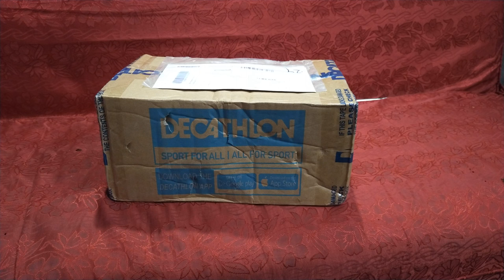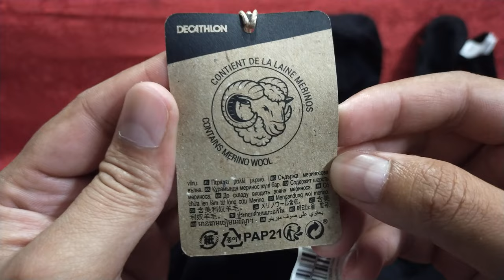unboxing decathlon makalu balaclava, screwgate carabiner 3000, trek 500 gloves & mt500 merino pants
SIMOND Windproof Balaclava - Makalu Black

This balaclava is ideal for the mountaineer looking to protect their face from the wind, snow and cold. Face mask made from thin windproof fabric, making it easy to wear under a helmet and protecting the whole face. Laser cut out and special inserts making it easier to breath.

FORCLAZ Adult Mountain Trekking Stretch Gloves Trek 500 - black

mountain trekking enthusiasts developed these gloves to provide warmth in cold weather.. Ideal for spring and autumn! Touch sensitive and breathable, these gloves have reinforced palms and fingers for increased resistance when using poles or preparing a bivouac.

SIMOND SCREWGATE CARABINER 3000 - POLISHED

team of climbers have designed this carabiner for connecting a belay system to a harness or ensuring climber safety during rope manoeuvres.. Screwgate carabiner with Keylock® opening.

TECHNICAL FEATURES
Strength: Main axis: 30 kN Minor axis: 10 kN Open gate: 10 kN
PRODUCT CARE
The carabiner must be cleaned with fresh water and dried away from a heat source. Do not use chemicals. For more details, refer to the instructions for use.
STORAGE GUIDELINES
Store the carabiner in a dry, cool and well-ventilated place, away from UV rays and chemicals. For more details, refer to the instructions for use.
Carefully read the instructions before using.
CERTIFICATION
The carabiners are certified in line with: EN 12275: 2013 and UIAA 121: 2018

FORCLAZ Men's Mountain Trekking Tights Undergarment - MT500 MERINO

team of mountain trekking enthusiasts designed these tights with Merino wool to guarantee the right body temperature.. It keeps you at the right temperature thanks to its excellent thermal regulation properties. And we use merino wool yarn protected by a polyamide filament to improve its durability.

Tip before use
For a softer feel, wash your tights before first use.
How to wash my TREK 500 MERINO tights
We recommend that you machine wash your merino wool T-shirt at 30°C on a normal cycle, preferably with liquid detergent.